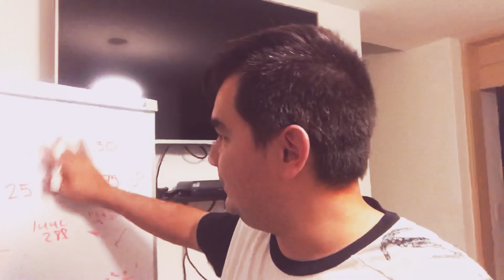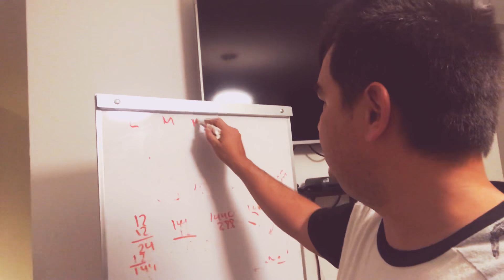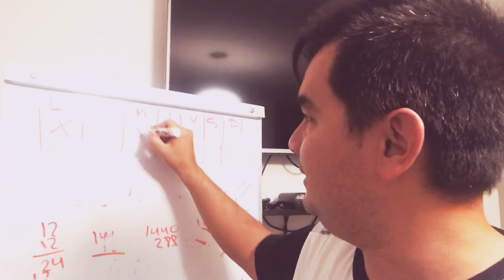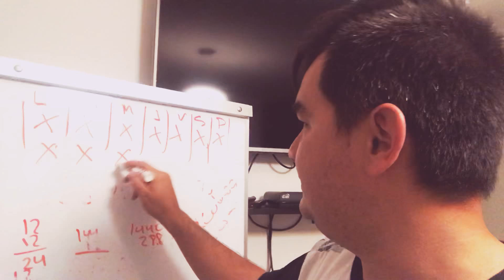Como implantar nuevos hábitos